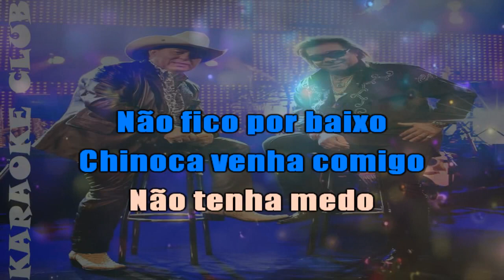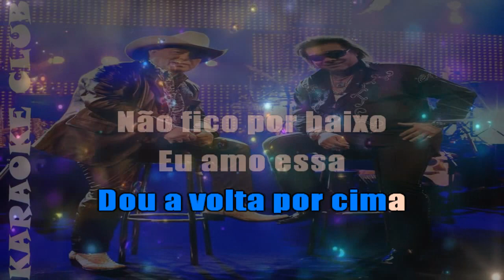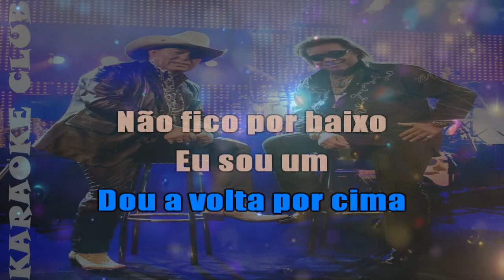MILIONÁRIO E JOSE RICO - GENRO VALENTE ( KARAOKÊ )